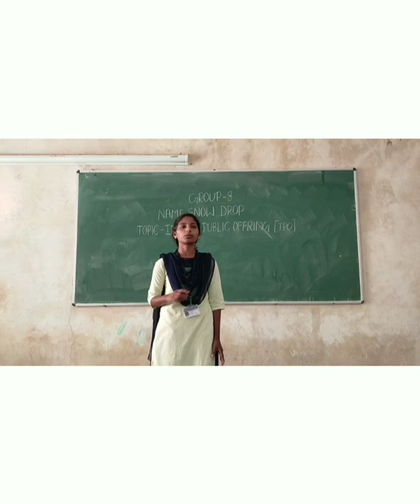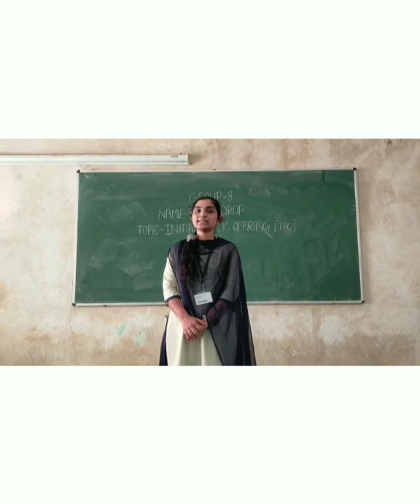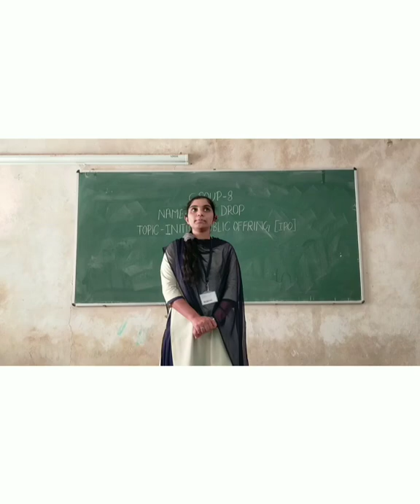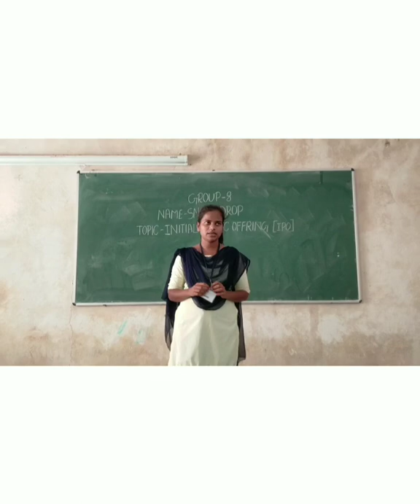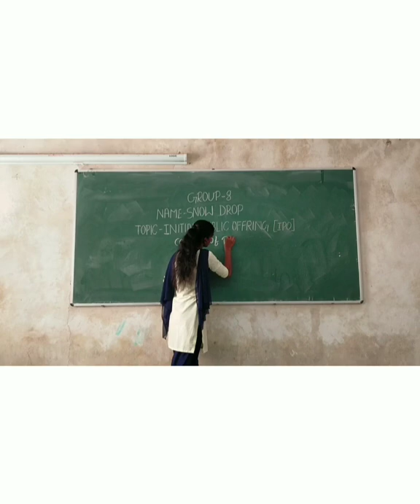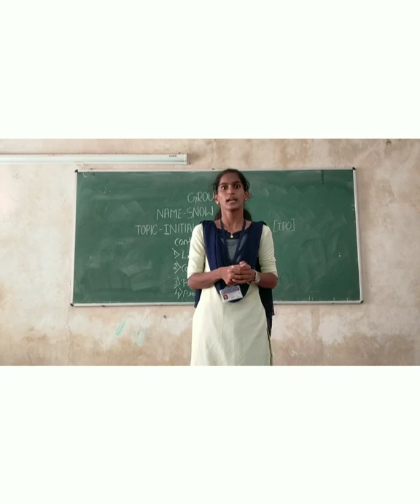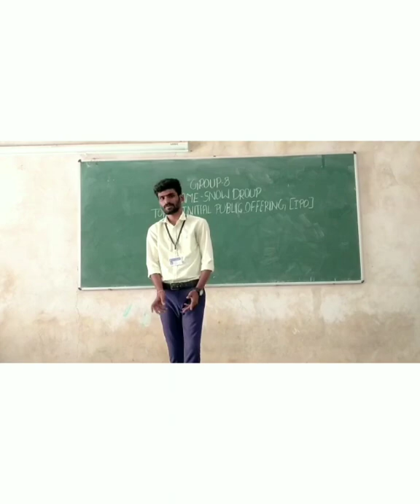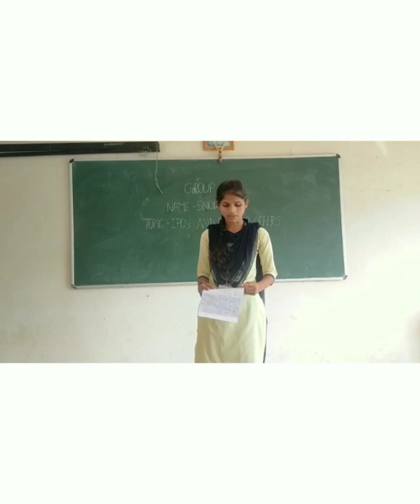Group Seminar: Financial Market, Group No: 8 , Topic - Initial Public Offering - 3rd sem, BCom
Department of Commerce, Govt Arts and Science (Autonomous) College, Karwar, 3rd Sem, BCom , Financial Market and Institutions - Group Seminar - Group no: 08: seminar Topic: Initial public Offering (IPO)